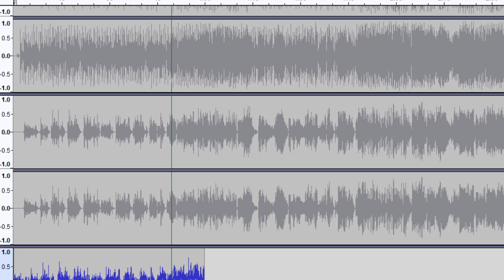George Michael and Mary J Blige As DIY acapella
playing around with one of my favourite tracks..love this..came out clean too :) These stems and acapella's are just for my personal use only.